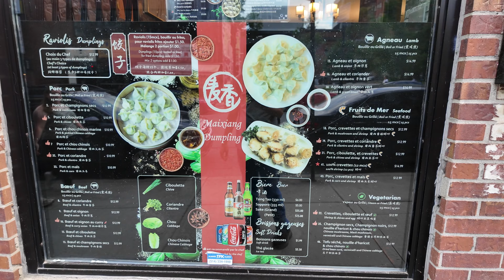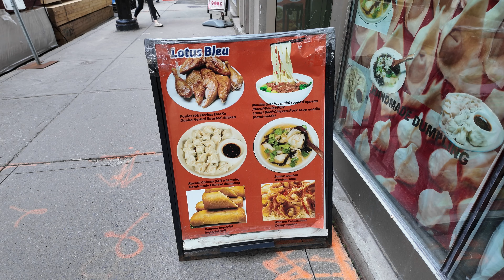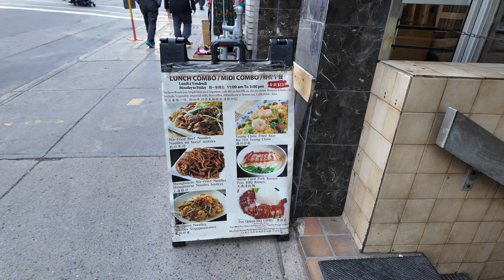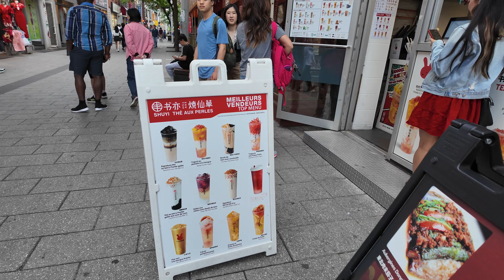Popular Place to Visit In Montreal, Canada | China Town (Ciudad China)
Chinatown in Montreal (French: Quartier chinois de Montréal; simplified Chinese: 蒙特利尔唐人街; traditional Chinese: 蒙特利爾唐人街; pinyin: Méngtèlì'ěr Tángrénjiē) is located in the area of Rue De la Gauchetière Street in Montreal. The neighbourhood contains many Asian restaurants, food markets, and convenience stores as well being home to many of Montreal's East Asian community centres, such as the Montreal Chinese Hospital and the Montreal Chinese Community and Cultural Centre.

💲 Support Me 💲

Recorded Using
Dji Osmo Pocket 3
TTQ Wireless Lavalier Microphone with Noise Cancellation

Clothing & Accessories
Fenix TK16 V2 3100 Lumen LED Tactical Flashlight
Apple AirPods Pro (2nd Gen) Wireless Earbuds
Lowepro Adventura, Camera Backpack with Tripod Holder

Camera Equipment I Often Use:
MOZA MSG02 Smartphone Gimbal Mini-MX Folding Lightweight Compact 24 Hours Continuous Use Tripod Included
Portable Charger Power Bank
CyberLink PowerDirector 21 Ultra | Video Editing Software
Apple 2020 MacBook Air Laptop M1 Chip, 13" Retina Display, 8GB RAM, 256GB SSD Storage, Backlit Keyboard, FaceTime HD Camera, Touch ID. Works with iPhone/iPad
FeiyuTech G6 Max [Official] 3-Axis Handheld Gimbal Stabilizer
Lightning to USB-C Cable for iPhone
Shark Magnetic Cell Phone Cooler
Rode SmartLav+ Lavalier Microphone
OCTO MOUNTS | 2 Pack Universal Smartphone Holder w/GoPro Style Mount Attachment